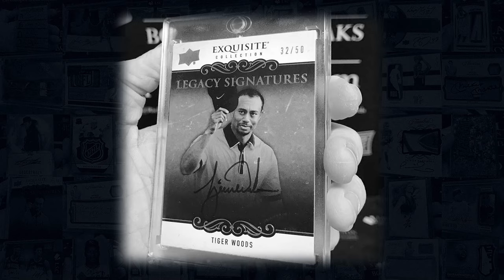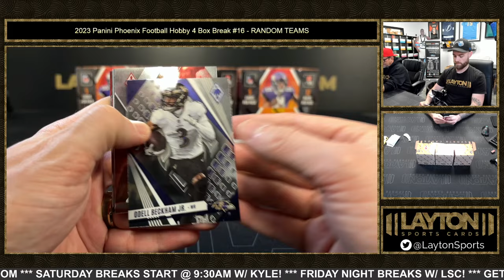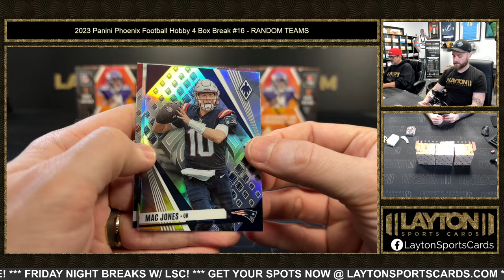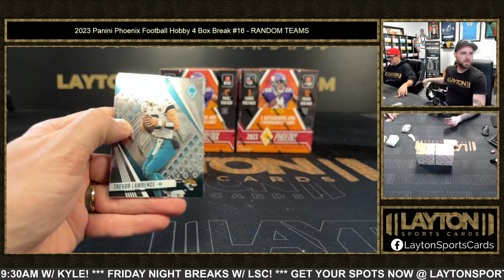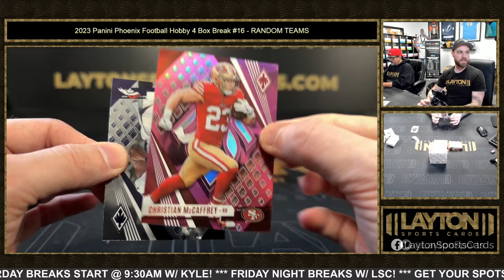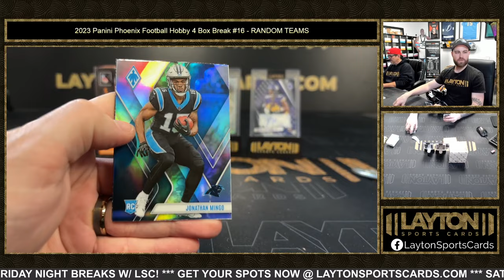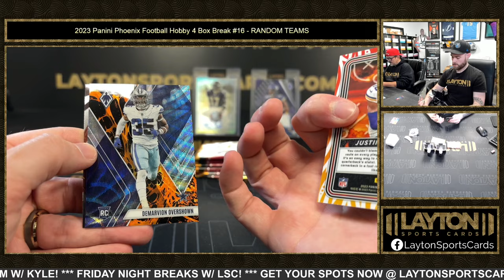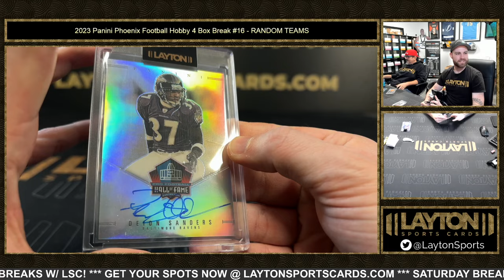DEION ON WHICH TEAM?! 2023 Panini Phoenix Football Hobby 4 Box Break #16